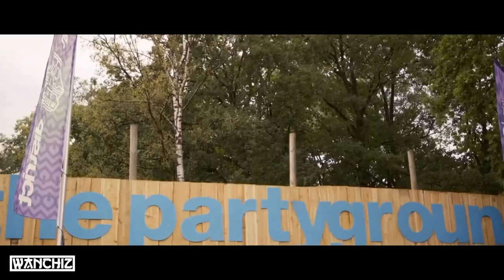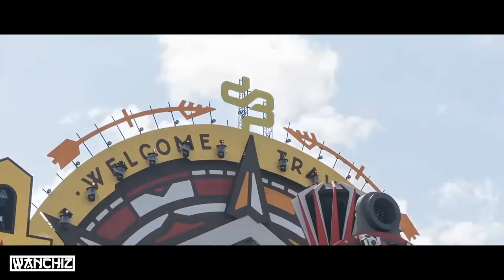WANCHIZ - I Fly With You 2022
DARMOWA ZŁOTÓWKA NA Hellcase z kodem ,,wanchiz,, !

CHCESZ VIZU LUB TELEDYSK JAK MÓJ! PISZ FB!

Nie zapomnij ocenić w komentarzu i wpaść na FB i SOUNDCLOUDA!✅

Jeżeli ci się spodobało możesz udostępniać, wspiera to bardzo rozwój mojego kanału! dzięki!💋❤💖✅✅

muza z mega base, mega bas, muza do auta, muza na impreze,
Electro \u0026 House 2016 Best of Year Party Mix,House Music (Musical Genre),Electro (Musical Genre),New Electro, Dobra pompa nie jest zła,